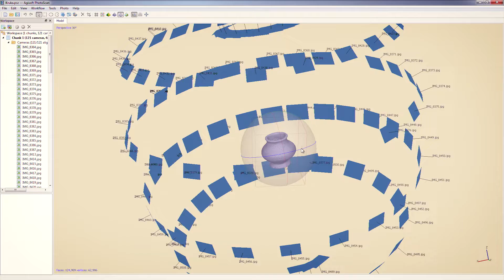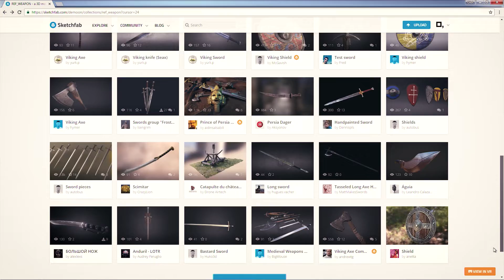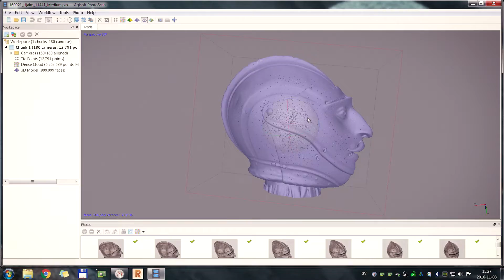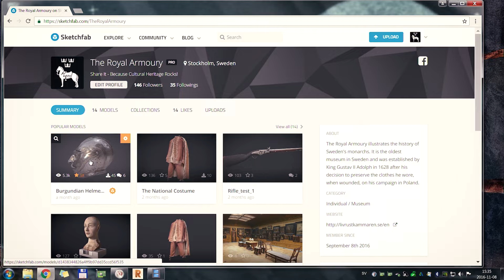Photogrammetry at The Royal Armoury - Introduction to 3D & cultural heritage (Eng subs)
The Royal Armoury Museum in Stockholm, Sweden, ran a project during 2016 together with the Swedish Exhibition Agency for the purpose of evaluating photogrammetry as a potential way of making the collections more accessible. During the project this film was produced in hope to help others interested in the technique.

Under 2016 drev museet Livrustkammaren i Stockholm ett projekt tillsammans med Riksutställningar i syfte att utvärdera fotogrammetri som ytterligare ett sätt att tillgängliggöra samlingarna. Under projektet producerades denna film med förhoppningen att underlätta för andra som är intresserade av tekniken.